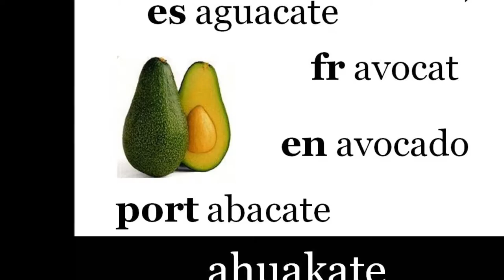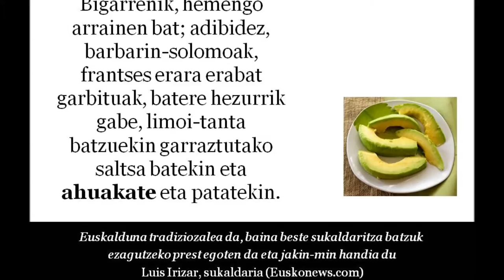ahuakate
iz. BOT. Udare-formako edo forma esferikoko fruitu hezurdun eta berde, hori edo morea, oso zaporetsua dena. (Harluxet Hiztegi Entziklopedikoa)